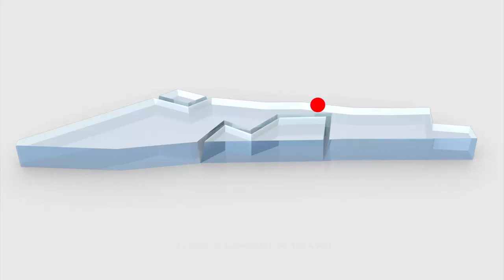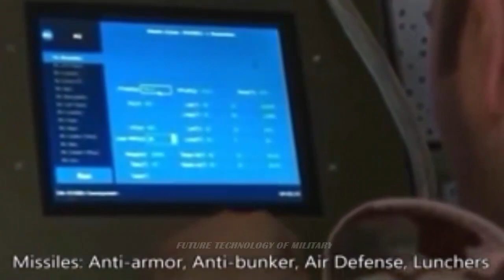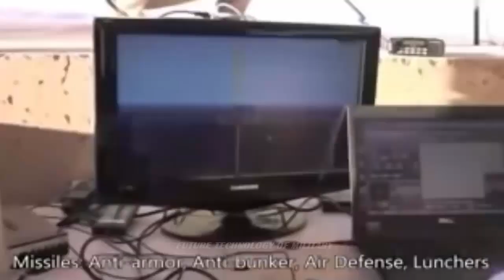IRAN ARMY TESTS SATELLITE GUIDED MISSILES FOR THE FIRST TIME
Iran’s Army Ground Force has test-fired two long-range missiles guided by satellite during an annual defense exercise.

    “The long-range and satellite-guided Fath-360 and Fajr-5 missiles were test-fired for the first time,” Second Brigadier General Karim Chashak, the spokesman for the Eqtedar-1401 exercise, said on September 9, according to the IRIB news agency.

He added that the Fath-360 fired from a six-barrel launcher and traveled at a speed of 4 Mach, which is four times the speed of sound.